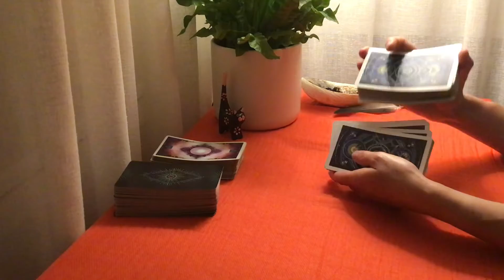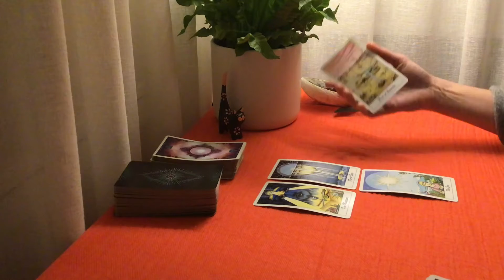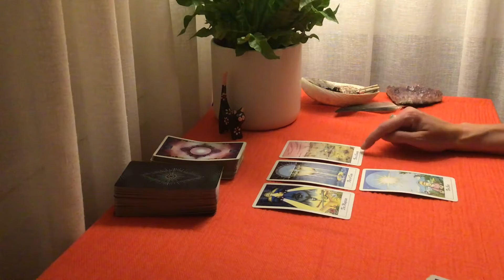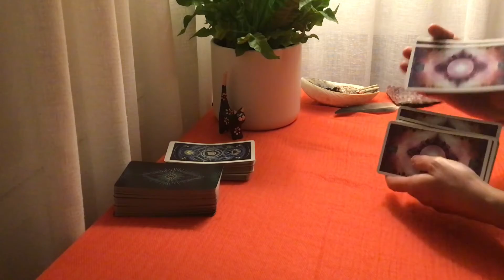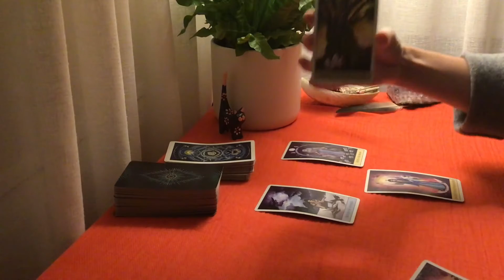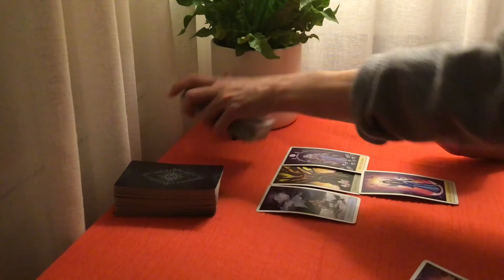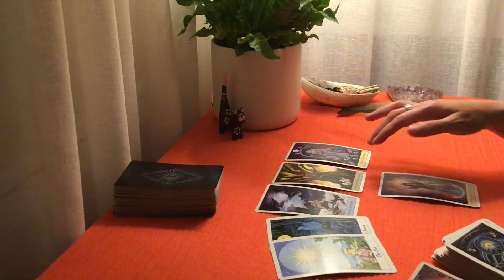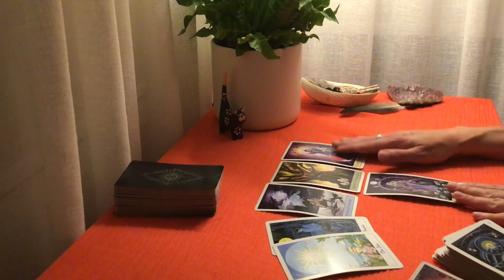Aries mid November 2021 Tarot Reading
Aries Tarot Reading November 2021
A Tarot card reading of love and career for November 2021
Aries Ascending, Moon, Venus, Sun, Mars.